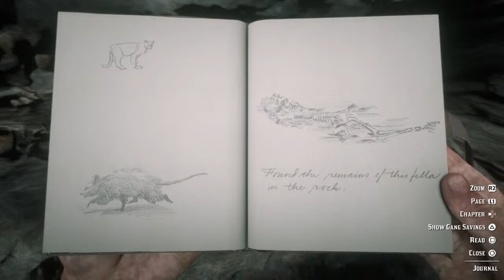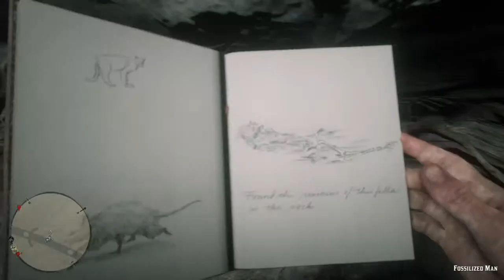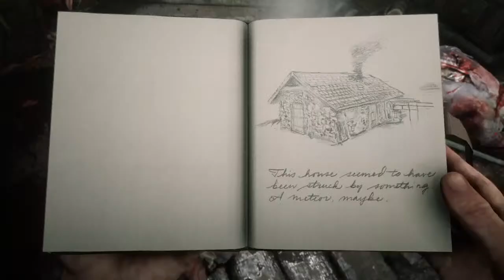Red Dead Redemption 2. Game play. Hanging out come visit. 3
Daily video blog of John Laird